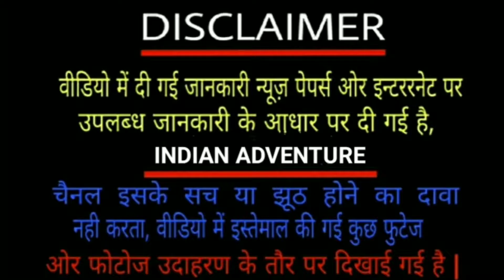दुनिया के 5 सबसे खतरनाक खेल || Top 5 World Most Dangerous Games | indian adventure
दुनिया के 5 सबसे खतरनाक जानलेवा खेल || Top 5 World Most Dangerous Deadly Games| indian adventure